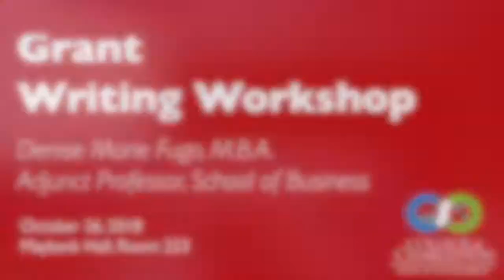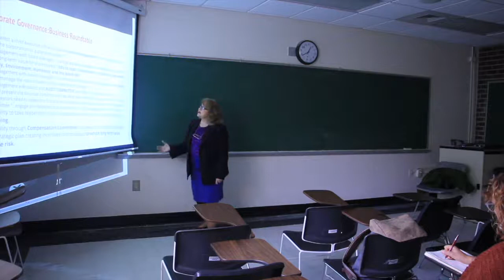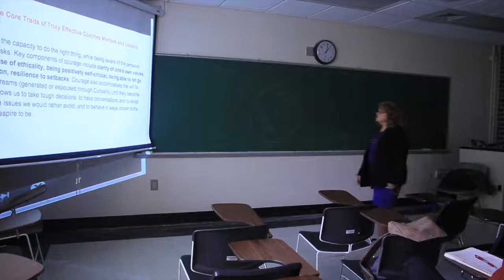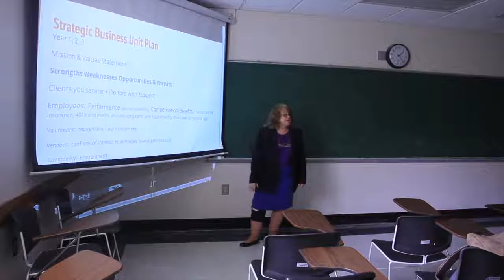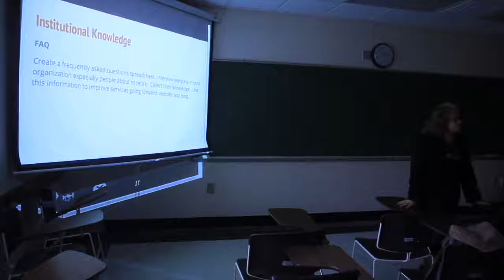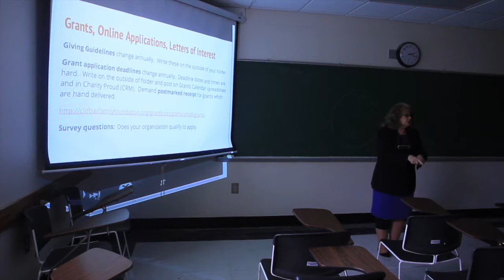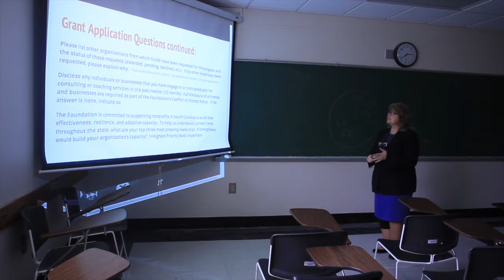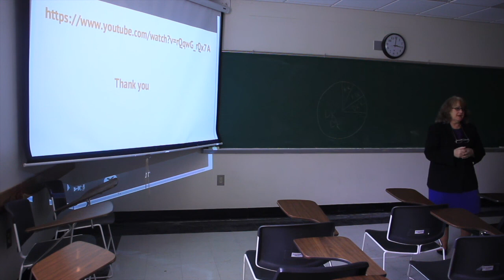Grant Writing 101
[[ TRIGGER WARNING: S*xual Assault mention from 1:22:33 -- 1:23:42 Skip to 1:23:43 to continue watching about Components of Writing a Grant ]]

Professor Denise Marie Fugo is a professor in the School of Business with an MBA and FMP. She currently serves on the City of Charleston Women's Advisory Committee, the CARTA Rider Advisory Board, and the Charleston Grant Writing Association. She is part of grant writing programs with Holy City Treks and Charleston Area Senior Citizens Services, Inc with extensive board experience in various committees and organizations.

Prof. Fugo is a professor in the School of Business with an MBA and FMP. She currently serves on the City of Charleston Women's Advisory Committee, the CARTA Rider Advisory Board, and the Charleston Grant Writing Association. She is part of grant writing programs with Holy City Treks and Charleston Area Senior Citizens Services, Inc with extensive board experience in various committees and organizations.

With a curious mind, compassionate heart, and a little courage you can help any organization make meaningful change.

This grant writing workshop will focus primarily on writing grants for higher institutions and non-profits.

Introduction -- 00:00
Mission Statements, Values, & Effective Leadership -- 36:52
Building Your Team -- 46:31
Organizational Behaviors -- 56:48
Strategic Business Unit Plans & Financial Planning Buckets for Organizations -- 1:01:56
Data Collection -- 1:12:11
Community Resources -- 1:16:08
Components of Writing a Grant -- 1:17:23
Applying for Grants -- 1:44:20
Filing Tax Returns for Non-Profits -- 2:13:41
Sustainability/Environmental Grant Examples -- 2:16:30
Data Collection Points Examples -- 2:17:40